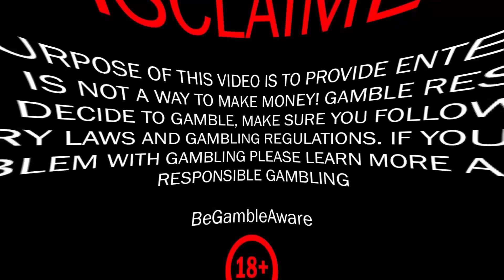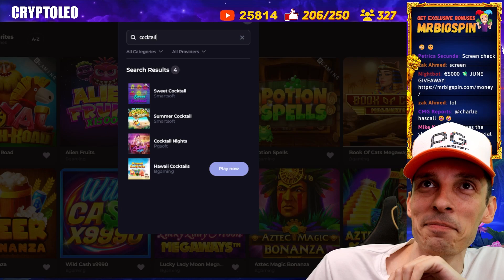PG Soft Special Bonus Opening - Big Wins Compilation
The coolest and biggest wins in slots that I have collected in one video, a compilation of the most interesting bonuses in the most popular games from pg soft.

18+ The sole purpose of this channel and my videos is to share my gambling experience and provide entertainment. Gamble responsibly! Gambling is not a way to make money! Learn more about responsible gambling at begambleaware